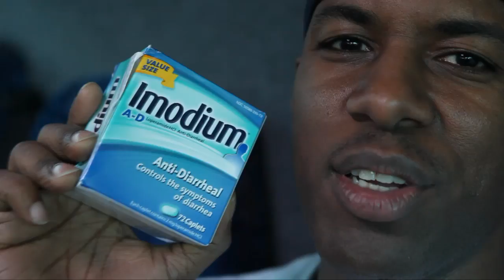Lloyd Banks x G-Unit - LA To Nigeria - On The Road To HFM2 Pt. 4 | Behind The Scenes | 50 Cent Music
Check out this exclusive video of Lloyd Banks, 50 Cent, Tony Yayo and DJ Whoo Kid on their way to Nigeria

This video is the 4th piece off of ""On The Road To HFM2"".